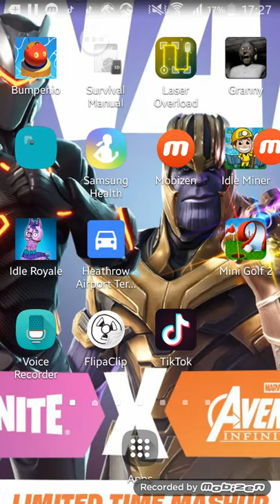Idle miner tycoon pt1